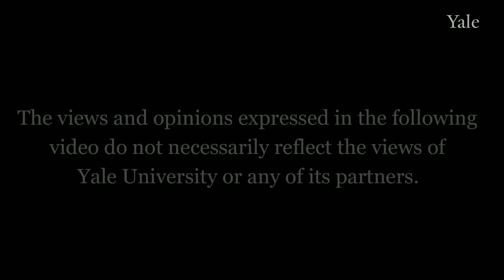Islam, Globalization and Gender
Muna Abu Sulayman of the Prince Alwaleed Bin Talal Kingdom Foundation presents a faith-based perspective on gender in the context of globalization, and specifically the head scarf debate.